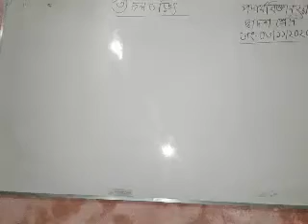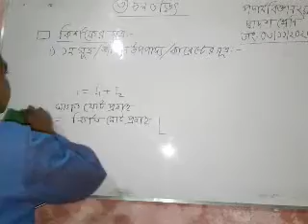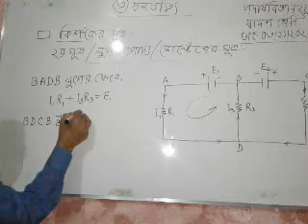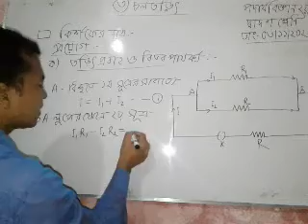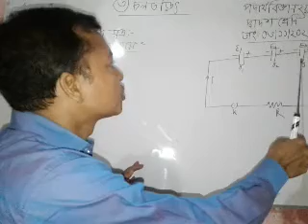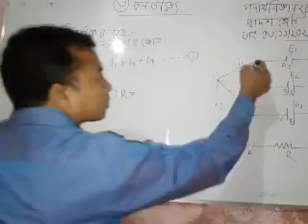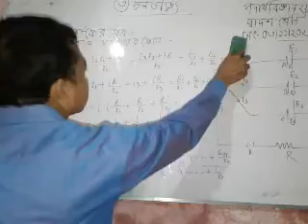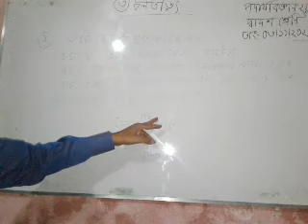চলতড়িৎ -(কিশ'ফের সূত্র ও তার প্রয়োগ)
উচ্চ মাধ্যমিক পদার্থবিজ্ঞান ২য় পত্র//